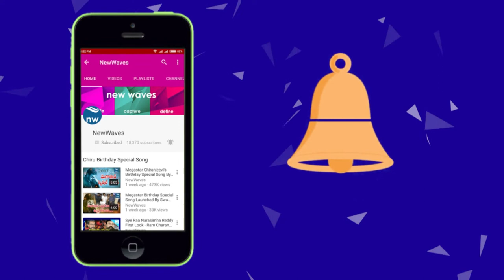Writer & Poet Nandini Sidda Reddy Shares The Experiences of His Life Journey | Telangana | New Waves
telangana sahitya academy chief, poet and writer nandini sidda reddy

Nandini Siddha Reddy is a Telugu language writer and poet whose efforts were instrumental in enlightening people of Telangana about their neglected culture. His song Nageti salallo na telangana in the movie Veera Telangana which mirrors and illustrates the cultural and social life of Telangana won the Nandi Award for 2010.